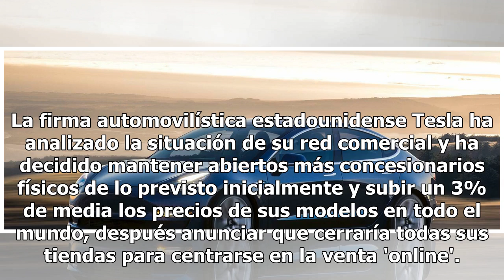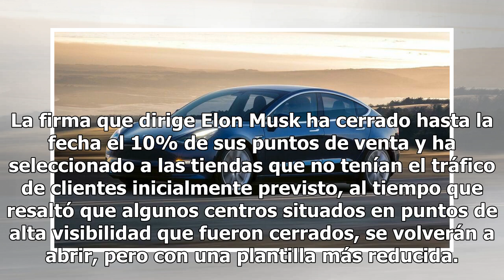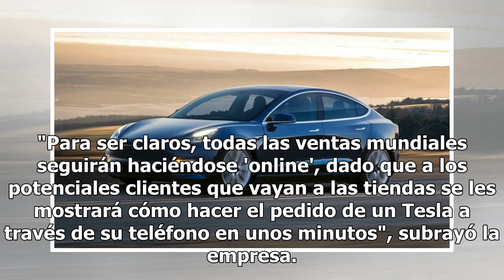Revolución en Tesla: cierra la mitad de concesionarios y encarece sus coches un 3%